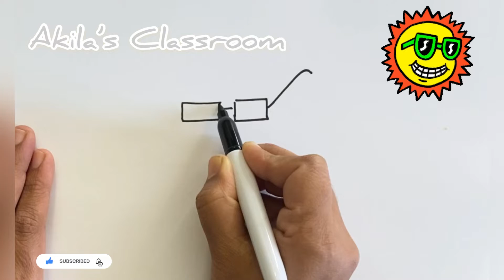How to draw Sun | Cartoon Sun drawing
Fun Sun Drawing for Kids
How to Draw a Fun Sun
Easy Sun Drawing
Kids Drawing Tutorial
Cartoon Sun Drawing
Playful Sun Art
Creative Sun Drawing
Step by Step Fun Sun Drawing
Sun Illustration for Kids
Kids Art Projects
Drawing Sunshine for Kids
Cute Sun Drawing
Drawing with Kids
Cartoon Sun Art
How to Draw a Cartoon Sun
Fun Sun Drawing
Kids Drawing Tutorial
Easy Cartoon Sun Drawing
Playful Sun Art
Creative Sun Cartoon
Step by Step Cartoon Sun Drawing
Kids Art Projects
Drawing Sunshine Cartoon
Cute Cartoon Sun Drawing
Drawing with Kids
Fun Sun Art Tutorial
Learn to Draw a Cartoon Sun
Sun Doodle
Kids Creative Drawing
Cartoon Sun Art Ideas
Art Lessons Cartoon Sun
Drawing Happy Suns
Playful Art Activities
Simple Cartoon Art
Sun Drawing for Kids
Learn to Draw a Sun
Sun Doodle
Easy Drawing Tutorial
Sun Coloring for Kids
Drawing Sunny Scenes
Kids Creative Drawing
Sun Drawing Ideas
Art Lessons Fun Sun
Drawing Happy Suns
Playful Art Activities
Simple Sun Drawing
🙏 Support Us:
If you found this video helpful, consider supporting us by liking the video, sharing it with your friends, and spreading the knowledge. Your support keeps us motivated to create more valuable content for you!

We appreciate your time and interest in our content. Simple drawings
Cartoon drawings.
Drawing tutorials.
Fun art challenges.
Funny drawings.
Drawing Shorts
cartooning
art lesson
2021
4 kids
directed drawing
art ideas
step by step
art projects
drawing tutorial
drawing for beginners
art tips
how to draw for beginners
drawing videos
art tutorial
how to draw step by step
cartooning club
easy drawing

how to draw sun
sun drawing
how to draw a sun
sun drawing easy
step by step draw sun
the sun
easy drawing sun
step by step draw a sun
cartoon sun drawing
a sun drawing
of the sun
sun drawing colour
sun sun
how to draw the sun

how to draw funny sun
Funny sun drawing
Sun fun art for kids